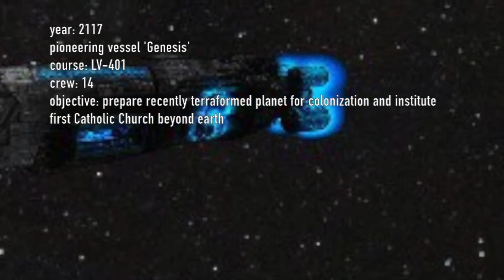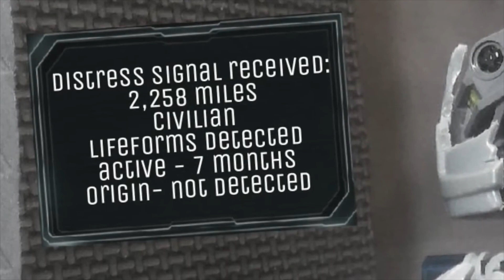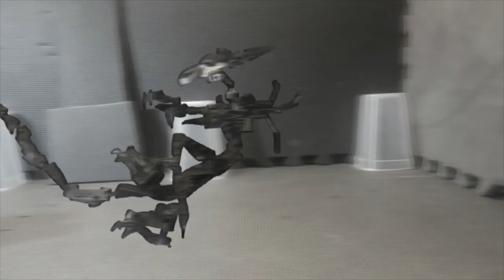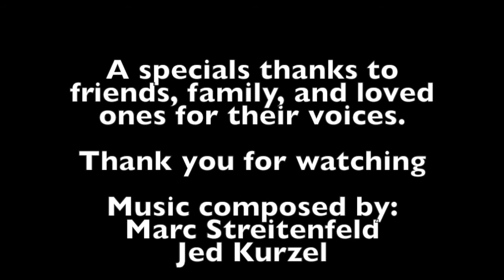Alien: Genesis | Short Horror Film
"Alien: Genesis" is an "Alien" and "Prometheus" fan film created by Ethan Emmert.

Music used in this film was composed by Marc Streitenfeld and Jed Kurzel for the "Prometheus" and "Alien: Covenant" soundtracks respectively.

For best viewing experience view in 1080p60.